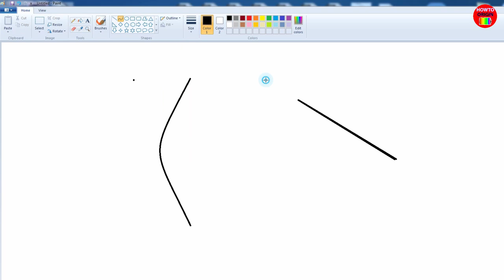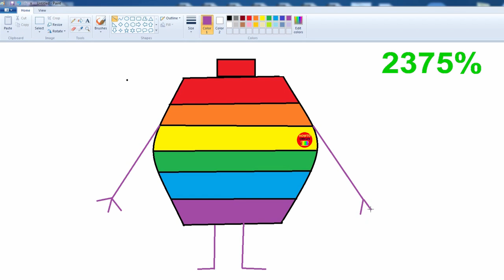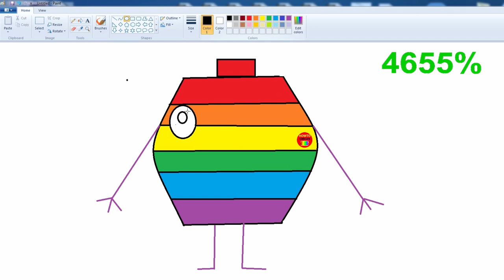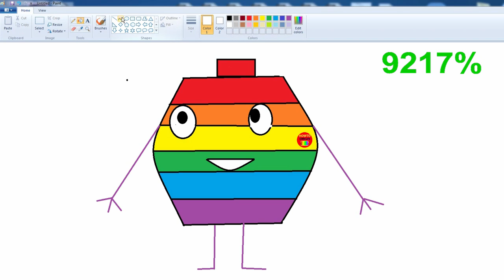How To Draw A Rainbow Battery Overcharging Up To 10000% In Paint Tutorial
In this video, i will show you how to draw a rainbow battery. It is very cute battery, too. It is drew by my little daughter. She use and draw battery in Paint Application in Window 7. I am very surprised when the first time, she can do it very well. She is very intelligent! I'm proud of her. Drawing Battery overcharging is so simple with simple shapes. This battery overcharging up to 10000 percent! That's Great!